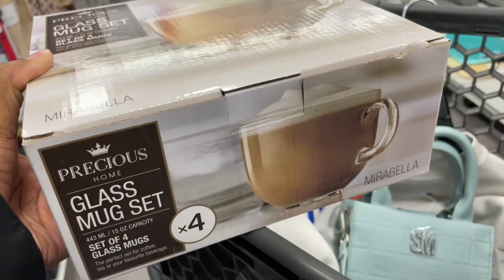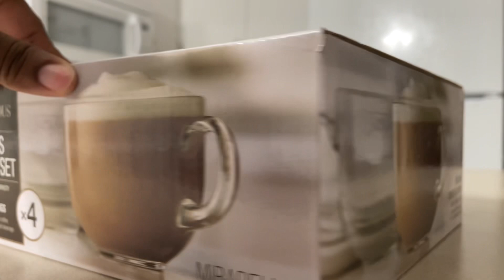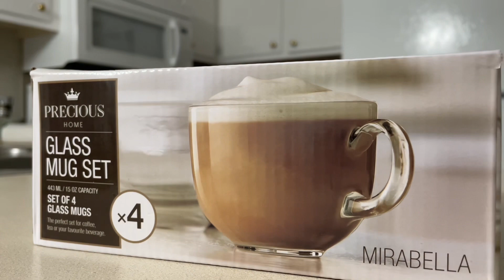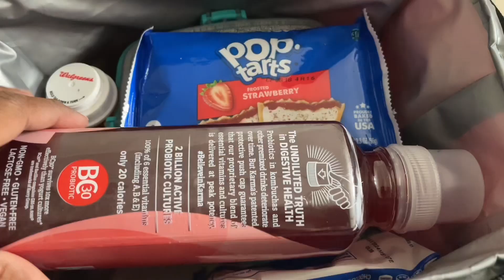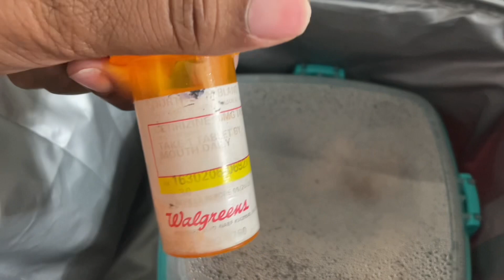Weekly Vlog|The Rest of Vlogmas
👋🏾Heyyyy My CoCo Bae’s!

HOUSE WARMING REGISTRY: Housewarming - Amazon Gift List